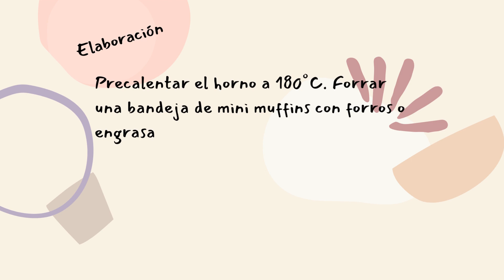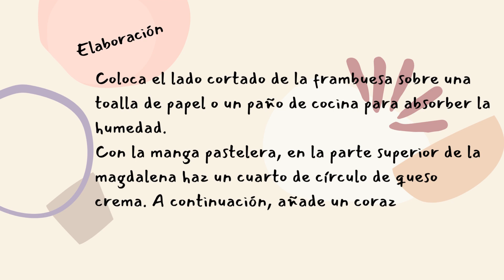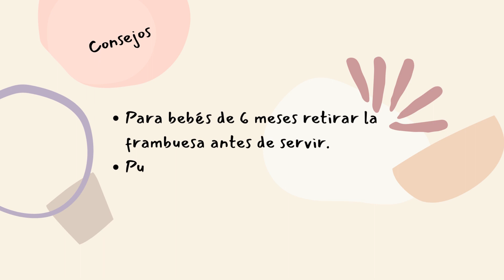Muffins de espinacas - Baby led Weaning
Muffins de espinacas - Recetas para Baby led Weaning
Más info en
Alimentación infantil: